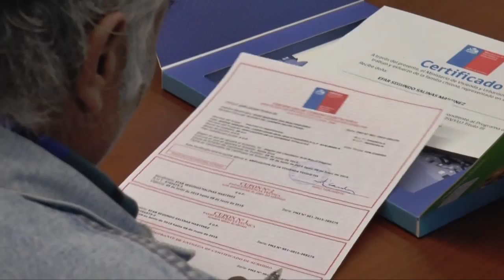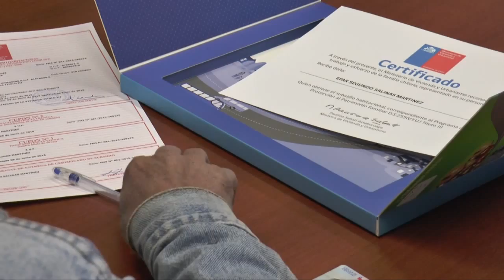SUBSIDIOS PROGRAMA DE PROTECCIÓN AL PATRIMONIO FAMILIAR